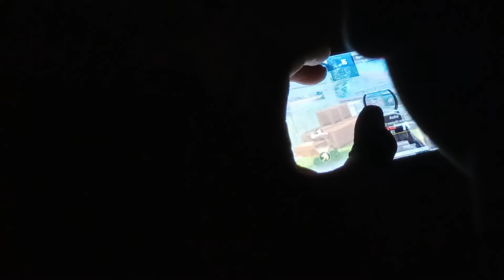BGMI 5 Finger Handcam TDM Gameplay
GYSE PLEASE SUPPORT ME
MY DEVICE🥺
REALME 5 PRO 🥺
4GB
64ROM
GYSE PUBG LITE RUNNING CAR HEADSHORT 😎